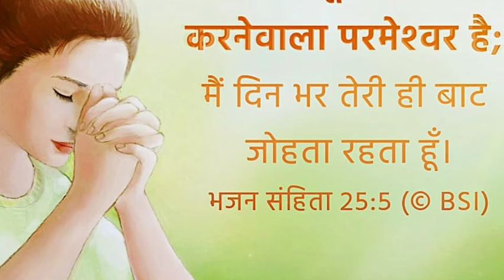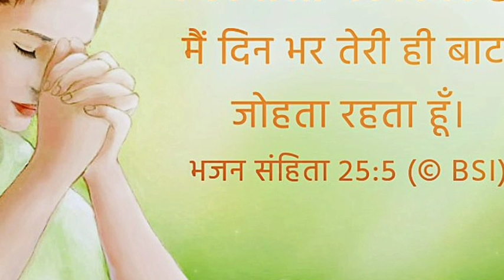live worship song🎶🎤 in chrch🌹🌹 🔥holy 🔥 ghost🔥 fire 🔥